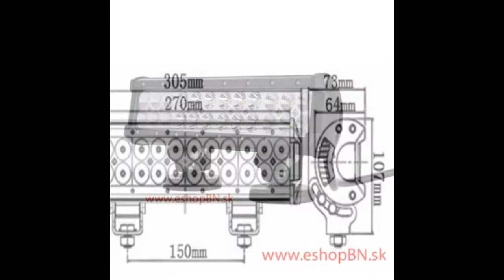LED rampy pre Offroad, pracovné svetlá, cúvacie svetlá pre ťahače s homologizáciou